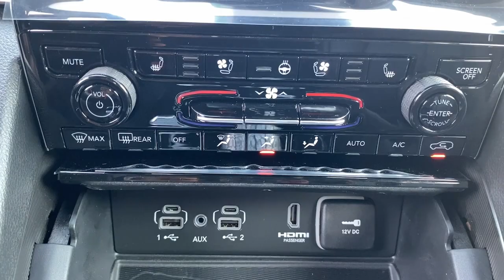2023 Jeep Grand_Cherokee_4xe Summit, Union County, Bridgewater, Somerset, Morris County P8904589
Baltic Gray Metallic Clearcoat New 2023 Jeep Grand_Cherokee_4xe 30th Anniversary available in 267 Broad Street, Summit, New Jersey at Salerno Duane CDJR. Servicing the Summit, Union County, Bridgewater, Somerset, Morris County area.

Grand_Cherokee_4xe 30th Anniversary
2023 Jeep Grand_Cherokee_4xe 30th Anniversary - Stock#: P8904589

Baltic Gray Metallic Clearcoat 2023 Jeep Grand Cherokee Base 4xe 4WD 8-Speed Automatic 2.0L I4 DOHC 2.0L I4 DOHC 4WD 10 Speakers 2 Front Tow Hooks 2nd-Row Manual Window Shades 3.70 Rear Axle Ratio 30th Anniversary Edition 30th Anniversary Package Badge 4-Wheel Disc Brakes ABS brakes Air Conditioning Alloy wheels AM/FM radio: SiriusXM with 360L Anti-whiplash front head restraints Audio memory Auto High-beam Headlights Auto-Dimming Exterior Driver Mirror Automatic temperature control Blue Tow Hooks Brake assist Bumpers: body-color Capri Leatherette Seats Capri Leatherette w/Axis II Seats Compass Delay-off headlights Driver door bin Driver vanity mirror Dual Bright Exhaust Tips Dual front impact airbags Dual front side impact airbags Electronic Stability Control Four wheel independent suspension Front anti-roll bar Front Bucket Seats Front Center Armrest w/Storage Front dual zone A/C Front Fascia Upper B Front fog lights Front License Plate Bracket Front reading lights Fully automatic headlights Garage door transmitter Gloss Black Exterior Accents Heated door mirrors Heated front seats Heated rear seats Heated steering wheel Heavy Duty Suspension Illuminated entry Integrated Off-Road Camera Intersection Collision Assist System Knee airbag Low tire pressure warning Manufacturers Statement of Origin (DISC) Memory seat Memory Steering Column Molded In Color Black/Gloss Black Roof Rails Navigation System Occupant sensing airbag Outside temperature display Overhead airbag Overhead console Painted Door Cladding Painted Lower Front Fascia Painted Lower Rear Fascia Painted Lower Rocker Panel Cladding Painted Wheel Flares Panic alarm ParkSense Front/Rear Park Assist w/Stop ParkView Rear Back-Up Camera Passenger door bin Passenger vanity mirror Passive Entry - Front/Rear Doors Liftgate Power door mirrors Power driver seat Power Liftgate Power moonroof Power passenger seat Power steering Power Tilt/Telescope Steering Column Power windows Quick Order Package 27H 30th Anniversary Radio data system Radio: Uconnect 5 Nav w/10.1 Display Rain Sensitive Windshield Wipers Rear anti-roll bar Rear Back Up Camera Washer Rear reading lights Rear window defroster Rear window wiper Rearview Autodim Digital Display Mirror Remote keyless entry Roof rack: rails only Security system Speed control Speed-Sensitive Wipers Split folding rear seat Spoiler Steering wheel mounted audio controls Surround View Camera System Tachometer Telescoping steering wheel Tilt steering wheel Traction control Trip computer Turn signal indicator mirrors Variably intermittent wipers Ventilated Front Seats Voltmeter Wheels: 18 x 8 Fully Painted Aluminum Wheels: 20 x 8.5 Black Painted Aluminum Wireless Charging Pad 2.0L I4 DOHC 4WD. Not all customers qualify for all incentives. See Dealer for details. Price includes: $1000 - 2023 Jeep Northeast BC CARB State Retail Bonus Cash NECP8. Exp. 09/05/2023Family owned and operated: Salerno Duane is a neighborhood store that has been in business for over 35 years. Hundreds of new and preowned vehicles in stock. Buying a car shouldnt feel like a chore. We know how to make it easy and fun. We thrive on our reputation; come in and find out why.
TRANSMISSION: 8-SPEED AUTOMATIC 8P75PH PHEV  (STD),GLOBAL BLACK  CAPRI LEATHERETTE W/AXIS II SEATS,QUICK ORDER PACKAGE 27H 30TH ANNIVERSARY  -inc: Engine: 2.0L I4 DOHC DI Turbo PHEV  Transmission: 8-Speed Automatic 8P75PH PHEV  Surround View Camera System  Rain Sensitive Windshield Wipers  ParkSense Front/Rear Park Assist w/Stop  Rear Back Up Camera Washer  Painted Lower Rear Fascia  Auto Dim Exterior Driver Mirror  Painted Wheel Flares  30th Anniversary Edition  Gloss Black Exterior Accents  Blue Tow Hooks  Painted Door Cladding  Front Fascia Upper B  Intersection Collision Assist System  Molded In Color Black/Gloss Black Roof Rails  Power Tilt/Telescope Steering Column  Integrated Off-Road Camera  Passive Entry - Front/Rear Doors  Liftgate  Wireless Charging Pad  2 Front Tow Hooks  Ventilated Front Seats  30th Anniversary Package Badge  2nd-Row Manual Window Shades  Dual Bright Exhaust Tips  Painted Lower Front Fascia  Painted Lower Rocker Panel Cladding  Rearview Autodim